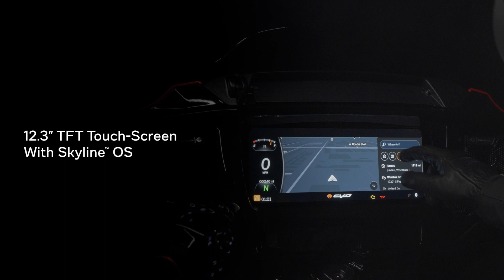Unveiling the 2024 Harley-Davidson CVO Street Glide: A Legend Reborn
Revamped Batwing Fairing & LED Lighting: Dive into the future with a sleek, aerodynamically optimized batwing fairing, complete with integrated LED lights for unmatched visibility and a look that turns heads, day or night.

Stylish Wheels with TPMS: Roll in style with 19" front and 18" rear Combo Cast Laced wheels, ensuring your ride is not just about looks but also about safety and performance.

Flow State Design: From the front fender to the saddlebags, every curve has been refined, offering a seamless aesthetic flow that captures the essence of freedom.

25th Anniversary Exclusivity: Choose from the mesmerizing color-shifting Copperhead or the bold Legendary Orange, each complemented by CVO graphics and a special 25th Anniversary console insert, marking a milestone in style.

Milwaukee-Eight VVT 121 Engine: Experience the pinnacle of power with the highest displacement engine ever in a Harley Touring bike, offering more power, torque, and improved fuel economy.

Lighter, Faster, Stronger: Shedding 31 pounds for enhanced performance, from acceleration to braking, the 2024 CVO Street Glide redefines riding dynamics.

Advanced Aerodynamics & Comfort: With cutting-edge CFD and wind tunnel technology, enjoy smoother rides with less fatigue, thanks to adjustable air vanes and a redesigned fairing.

Optimized Suspension & Braking: New SHOWA® forks and Brembo™ calipers deliver precise handling and formidable stopping power, making every journey unforgettable.

Discover at Black Gold Harley-Davidson, Allen, TX: The road is calling. Are you ready to answer with the 2024 CVO Street Glide?